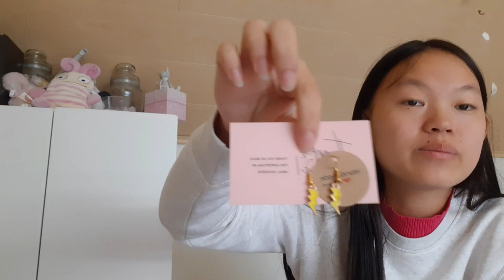NA EEN LANGE TIJD WEER EEN NIEUWE VIDEO! PROMOTERS PAKKETJE UNBOXEN🥰 || Things By Noralie #106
In deze video ga ik een pakketje unboxen, veel kijkplezier!